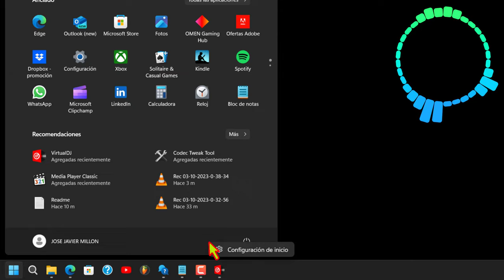Como tener CONFIGURACIÓN en menú de inicio de Windows 11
Tutorial_de cómo agregar la opción de configuración al menú de inicio de Windows 11

Para ello, primero vamos a hacer clic derecho en el botón de inicio.

Se abrirá la ventana de configuración de inicio.

En el menú izquierdo, vamos a seleccionar la opción "Carpetas".

Ahora, vamos a activar el interruptor de la opción "Configuración".

También podemos agregar otras carpetas, como el explorador de archivos, documentos, descargas, música, imágenes o vídeos.

Una vez que hayamos terminado, podemos cerrar la ventana de configuración de inicio.

Cuando volvamos al menú de inicio, veremos la opción de configuración junto al botón de apagado.

¡Así de sencillo!

Consejos:
Si quieres agregar otras carpetas, puedes activar los interruptores de las opciones que desees.
Para quitar una carpeta del menú de inicio, desactiva su interruptor.
Espero que este tutorial te haya sido útil. ¡Que tengas un buen día!